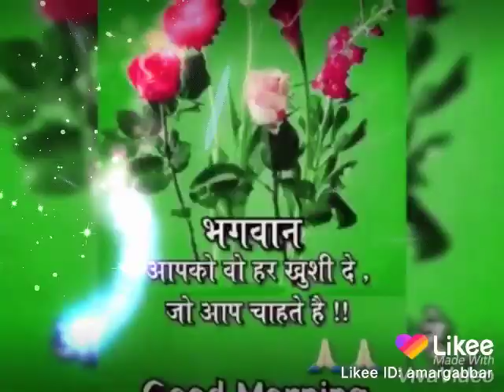December 27, 2019(4)